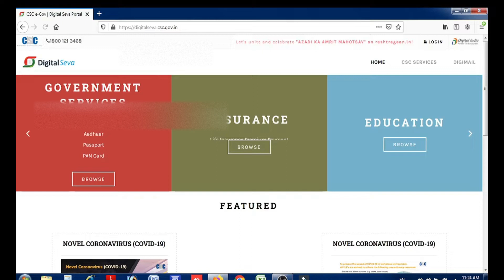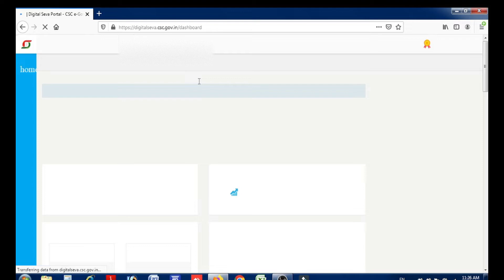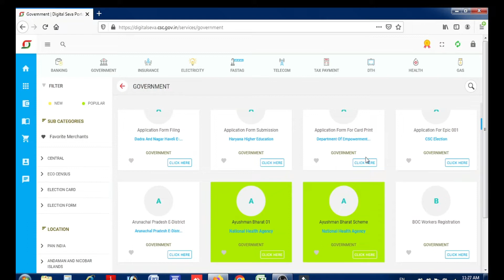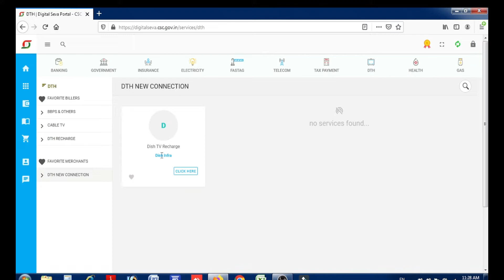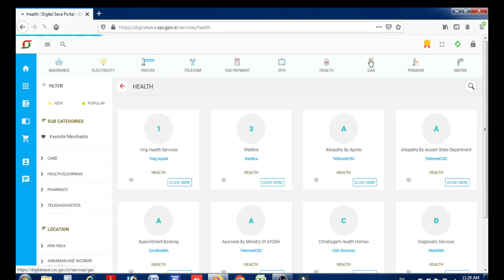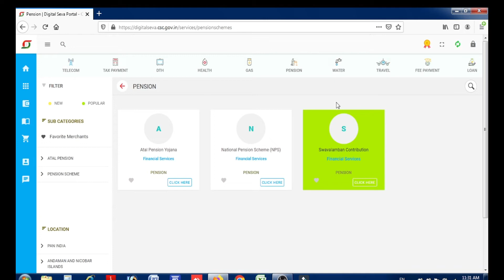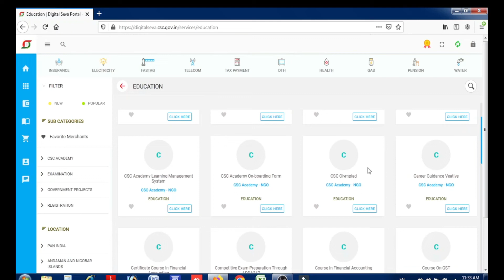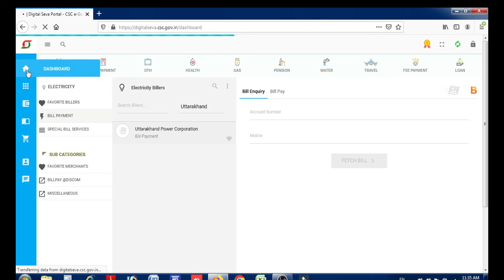CSC Services , Digital Seva Portal - how many service in csc ||csc kaise use kare || csc 2022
Title - CSC Services , Digital Seva Portal - how many service in csc ||csc kaise use kare || csc 2022

New update csc
CSC VLE Latest update
CSC good news
CSC new sirvice live
CSC VLE Dashboard